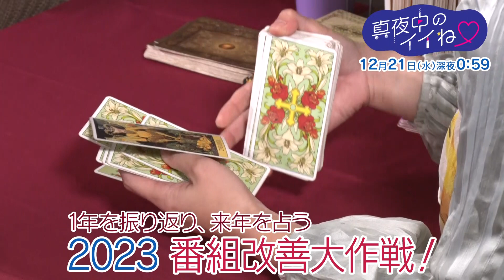【予告】『真夜中のイイね♡』#38 12月21日(水)深夜、放送！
次回の『真夜中のイイね♡』（第38回）は、
2022年を振り返り、2023年を占う…

『真夜中のイイね♡』とは…
SNS総フォロワー数100万人というインフルエンサー【羽柴なつみ】、クールビューティモデルで元札幌のご当地アイドルでもあった【彩永あいり】、この‹北海道にあふれる2人›が、中だるみがちな水曜深夜に贈る、『週末に行きたくなるトコ、食べたくなるモノ、やりたくなるコト』を体験して、ゆる～くご紹介・ご提案するバラエティ番組！

※この番組は、北海道内だけの放送になります。